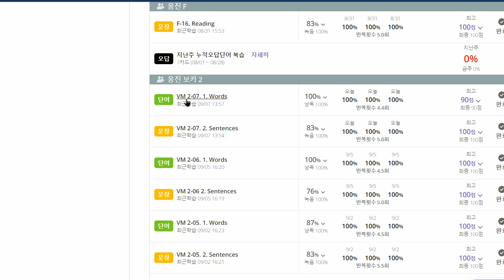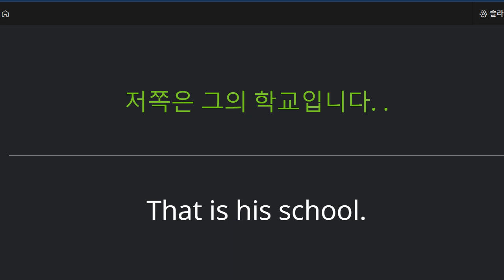박재빈 2022 09 07 초등 어휘 보카 성취도 100